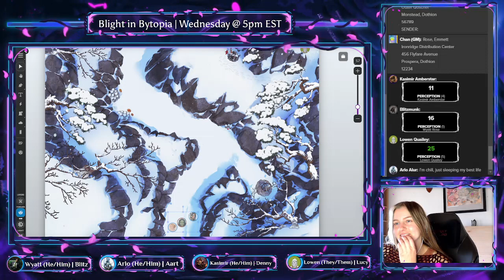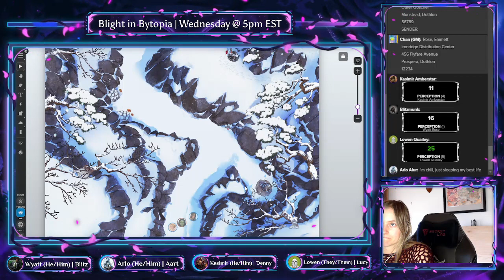blight in bytopia 🌺 ep 13: the water trials pt. 3, pt 1